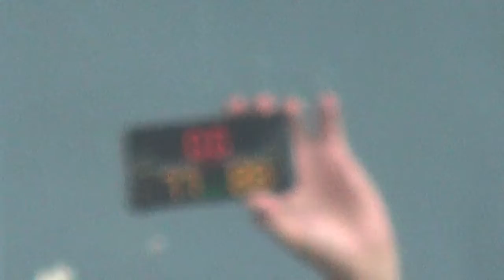Batch 1990 vs Batch 1994 4th Quarter JOSE 2017